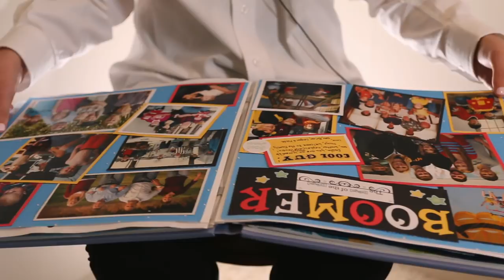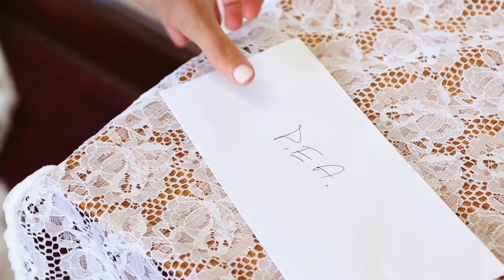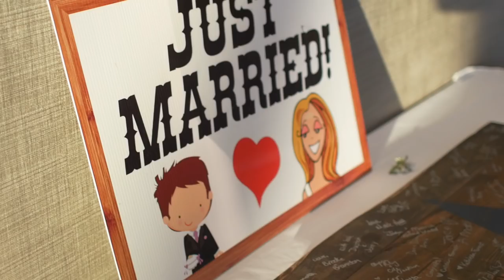This groom loves his bride! Central Illinois Wedding Feature Film {Dustin + Paige}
This video is about Dustin and Paige Feature Film